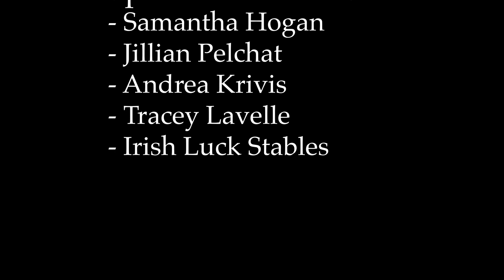Why should children ride horses?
The barn director of Irish Luck Stables and three moms of young horseback riders were interviewed to help people understand why horseback riding lessons are good for children.